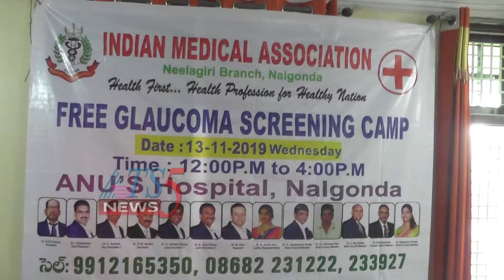IMA ఆధ్వర్యంలో ఉచిత నీటికాసుల జబ్బు పరీక్షలు 13-11-2019.